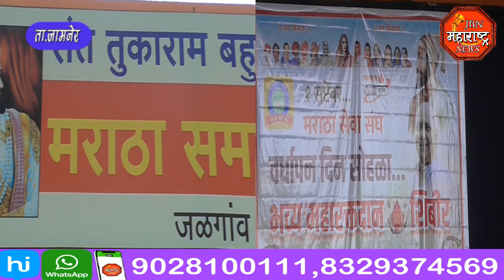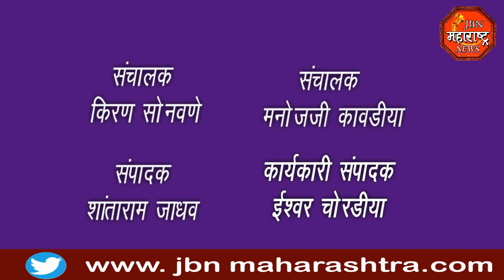jbn maharashtra news jalgaon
मराठा सेवा संघाच्या ३१ व्या वर्धापनदिनानिमित्त  भव्य रक्तदान शिबिर तथा कोरोना योद्धा  सन्मान सोहळा  संपन्न.